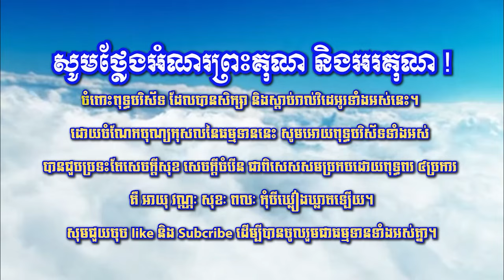067 ឆន ម៉ៅមេត្តា - រឿង ជនអាក្រក់មិនគួរសេពគប់ ​( ទុព្ភិយមក្កដជាតក ) Chhan maometta The Dhamma talk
ឆន ម៉ៅមេត្តា - រឿង ជនអាក្រក់មិនគួរសេពគប់ ​( ទុព្ភិយមក្កដជាតក ) Chhan maometta The Dhamma talk mp3